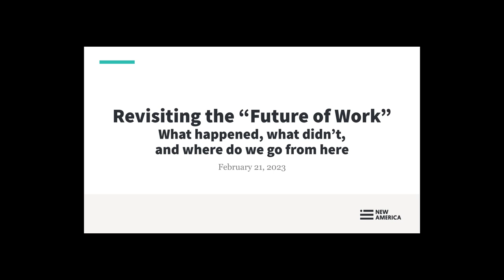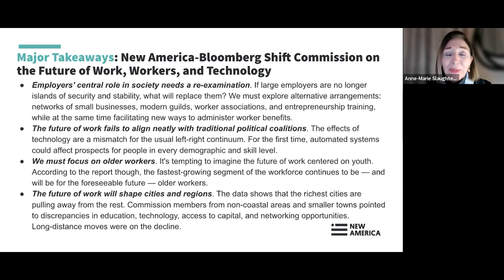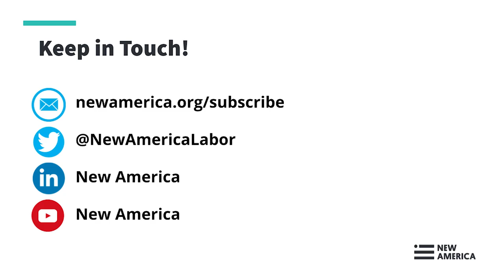Revisiting the “Future of Work” What happened, what didn’t, and where do we go from here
Five years ago, New America and Bloomberg teamed up to launch the Shift Commission on Work, Workers, and Technology which engaged more than 100 leaders in business, technology, policy, and academia and surveyed over a thousand Americans to study and anticipate what the future of work in America would look like.

The Shift Commission published a report that outlined four core scenarios that could play out in the next 10 to 20 years, each reflecting whether there will be more or less work and whether work will exist in the form of jobs or fragmented into "tasks."

Now as the Commission hits its 5-year anniversary, join New America CEO Anne-Marie Slaughter and Roy Bahat, Head of Bloomberg Beta, for a reflective conversation hosted by the Center on Education and Labor at New America with Shift Commissioners and other thought leaders about what the Commission got right, what it got wrong, and how we can shape the future of work for the better.

Follow the conversation and provide live questions and commentary on Twitter with the hashtag RevisitingFutureofWork and by following the Twitter handle @NewAmericaLabor.

Speakers include:

Anne-Marie Slaughter, CEO, New America @SlaughterAM
Roy Bahat, Head, Bloomberg Beta @roybahat
Shalin Jyotishi, Senior Analyst, New America and Fellow at World Economic Forum @ShalinJyotishi
Jed Kolko, Under Secretary of Commerce for Economic Affairs, U.S. Department of Commerce
Ai-jen Poo, President, National Domestic Workers Alliance @aijenpoo
Danielle Allen, James Bryant Conant University Professor and Director of the Edmond and Lily Safra Center for Ethics, Harvard University; Member of the New America Board @dsallentess
Pamela Mishkin, Researcher, OpenAI @ManlikeMishap
Bethanie Maples, Researcher, Stanford University; Founder, Starsight AI @BethanieMaples
Derek Thompson, Staff Writer, The Atlantic @DKThomp